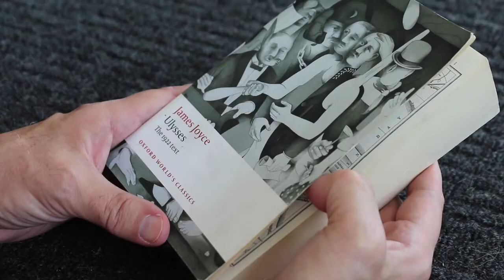60-Second Know-It-All: Celebrating James Joyce on 'Bloomsday' (video)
Fans of early 20th century Irish author James Joyce have dubbed June 16 &quot;Bloomsday&quot; as a worldwide celebration of Joyce&apos;s best-known work, &quot;Ulysses,&quot; and modernist literature in general.